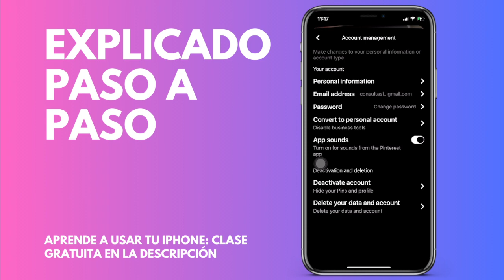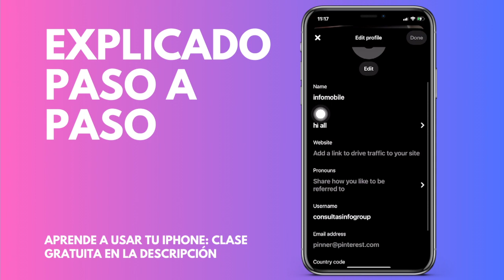Cómo añadir un número de teléfono a tu perfil de Pinterest